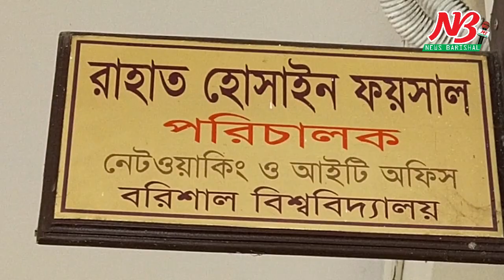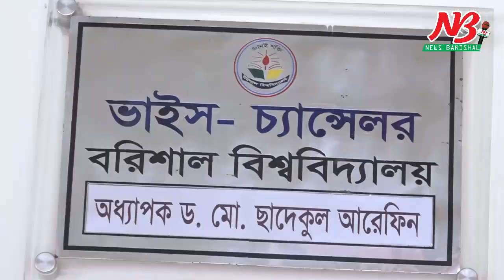দৃস্টিহীন মানুষের স্বাচ্ছন্দ জীবনের জন্য টকিং গ্লাস উদ্ভাবন করেছে ববির ৩ শিক্ষার্থী।Taking Glass ।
দৃস্টিহীন মানুষের জন্য সুখবর। তাদের স্বাচ্ছন্দ জীবনের জন্য ‘টকিং গ্লাস’ উদ্ভাবন করেছে বরিশাল বিশ্ববিদ্যালয়ের (ববি) কম্পিউটার সায়েন্স এন্ড ইঞ্জিনিয়ারিং (সিএসই) বিভাগের স্নাতকোত্তর তিন শিক্ষার্থী। এর সাহায্যে দৃস্টি প্রতিবন্ধিরা অবস্থানের স্থান, দিক-নির্ধারণ, রাস্তায় হাঁটার সময় সামনে কিছু থাকলে দূরত্ব সহ নির্দেশনা প্রদান, ব্যক্তির পরিচয়, টাকা চিহ্নিতকরন এবং টেক্সট অর্থাৎ বাংলা ও ইংরেজী লেখা পড়তে পারবে। এই জাতীয় ডিভাইস জাতীয় ও আন্তর্জাতিক পরিমন্ডলে এটাই প্রধম দাবী উদ্ভাবকদের। পরীক্ষায় সফল এই টকিং গ্লাস বানিজ্যিকভাবে উৎপাদন করে তৃনমূলে ছড়িয়ে দেয়ার প্রত্যাশা উদ্ভাবকদের। গবেষনা টিমের সুপারভাইজার বলছেন, ৬টি ফিচার নিয়ে টকিং গ্লাস তৈরী করা হয়েছে। প্রযুক্তির সাহায্যে ‘টকিং গ্লাস’ দৃস্টিহীনদের কানে বার্তা দেবে। এখন এটাকে বনিজ্যিকভাবে উৎপাদনের চেস্টা চলছে। উদ্ভাবকদের অভিনন্দন জানিয়ে প্রকল্পটি সামনে এগিয়ে নেয়ার জন্য প্রধানমন্ত্রীর সহায়তা কামনা করেছেন বিশ^বিদ্যালয়ের উপাচার্য।

সরকারের আইসিটি বিভাগের এ-টু-আই বিভাগের ডিজেবিলিটি চ্যালেঞ্জ ফান্ডের আওতায় ২০১৮ সালে বরিশাল বিশ^বিদ্যালয় টিমের এই প্রকল্পটি গৃহীত হয়। বিশ্ববিদ্যালয়ের কম্পিউটার সায়েন্স অ্যান্ড ইঞ্জিনিয়ারিং বিভাগের শিক্ষার্থী সোহেল মাহমুদ, রিপন চন্দ্র্র দাস ও বিপুল মন্ডল দির্ঘ প্রায় আড়াই বছরের চেস্টায় সম্প্রতি গবেষনায় সফলতা। টিমের সুপারভাইজার ছিলেন বিশ^বিধ্যালয়ের একই বিভাগের সহকারী অধ্যাপক রাহাত হোসাইন ফয়সাল এবং কো-সুপারভাইজার ছিলেন সহকারী অধ্যাপক মোস্তাফিজুর রহমান রাজু।

উদ্ভাবকরা এই ডিভাইসটির নাম দিয়েছেন ‘টকিং গ্লাস’। ইমেজ প্রসেসিং এবং আর্টিফিশিয়াল ইন্টিলিজেন্স প্রযুক্তি ব্যবহার করে ৬টি ফিচার সামনে রেখে এই টকিং গ্লাস তৈরী করা হয়েছে। এটি মানুষের চেহারা চিহ্নিতকরণ, অবস্থান, দিক নির্নয়, কোন বস্তু সামনে পড়লে তার নাম সহ চিহ্নিতকরা, বাংলা ইংরেজী বই পড়া এবং টাকার নোট চিহ্নিত করতে করতে পারবে। আগামীতে এটি তৃনমূলে ছড়িয়ে দেয়ার পরিকল্পনা রয়েছে তাদের।